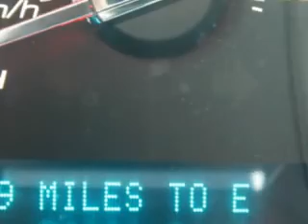2010 Ford Taurus Jensen Ford-Lincoln Marshalltown, IA 50158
Ford Taurus You will love this Coat Ford Taurus 4 Dr Sedan, equipped with a 6 Cylinder engine and an automatic transmission.
MILES: 56,094
VIN:1FAHP2EW5AG137537

Jensen Ford-Lincoln
2805 S. Center ST.